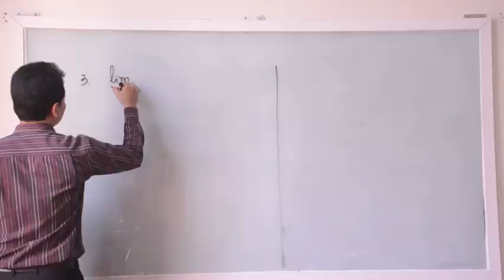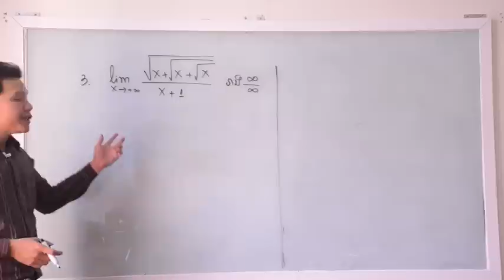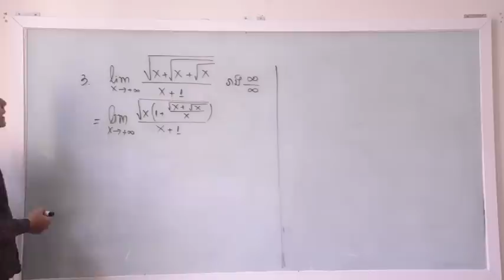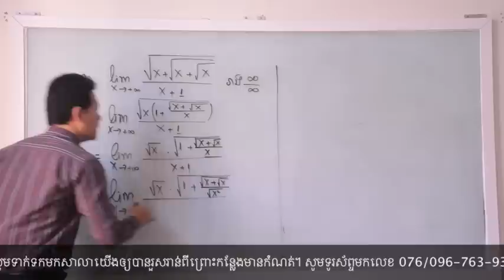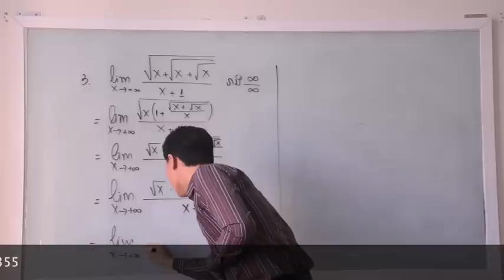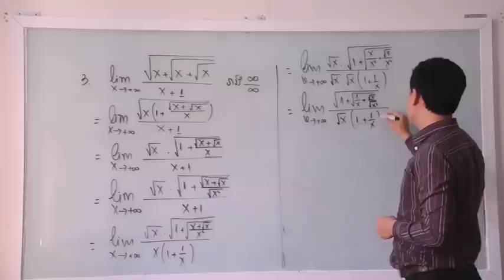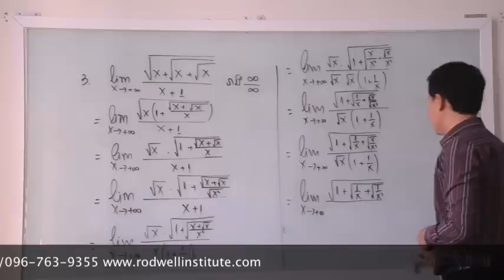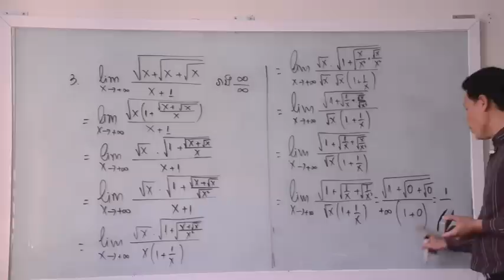លីមីត ∞ /∞ - Part 2 - Rodwell Learning Center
Taught by: Teacher Horn Kimhak from Rodwell Learning Center.